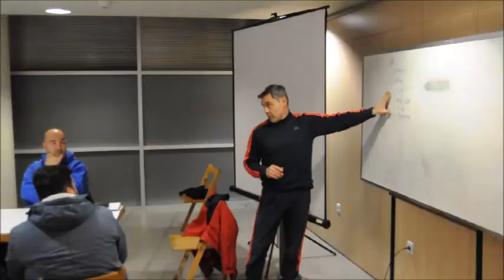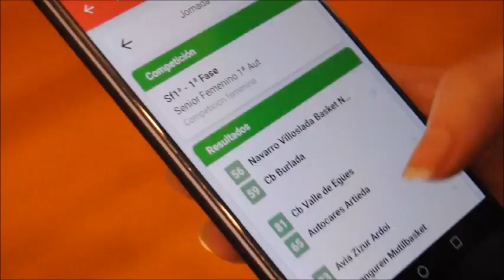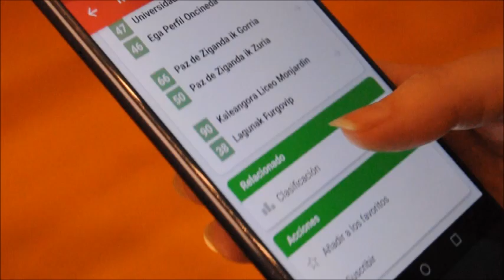Resumen Diciembre 2018-Enero 2019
Resumen de los meses de diciembre de 2018 y enero de 2019: Competiciones, Campus de Navidad y Reyes, Kirol Ari, Campeonatos de selecciones territoriales Euskadi-Navarra junior y mini, Campeonatos de España de selecciones autonómicas cadete e infantil, árbitros, aplicación móvil FNB...